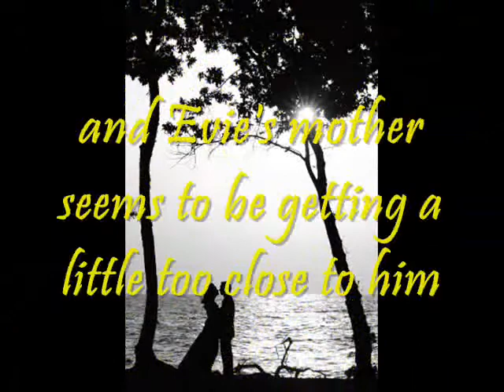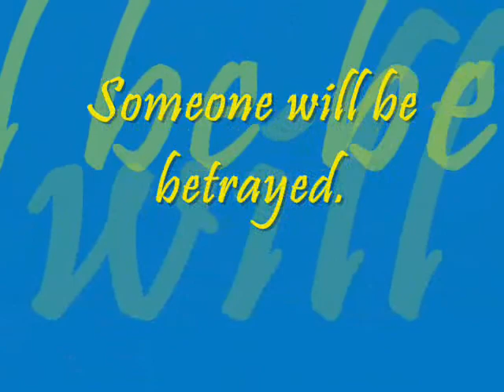What I Saw and How I Lied by Judy Blundell book trailer 1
"What I Saw and How I Lied" by Judy Blundell, book trailer created by Ashley C. for notrequiredreading.com